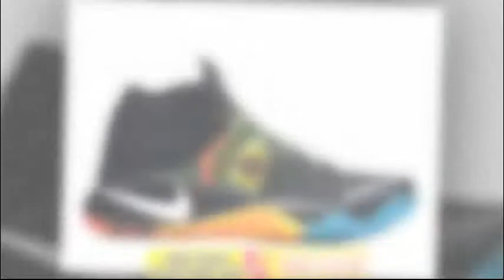Giày Nam Giày thể thao nam Nhật Bản Chính Hãng